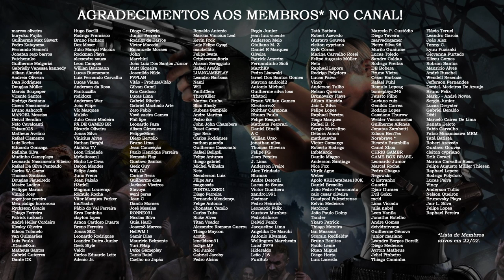GLOSSÁRIO: O que é "REMASTER"? 📖 | DATABASE EXPLICA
Em nossos vídeos sempre usamos vários termos em inglês que podem causar confusão na cabeça dos fãs de Resident Evil, então os vídeos do Glossário, que devem sair todo começo de mês, servem para esclarecer o que estes termos significa. Neste novo vídeo do subquadro do Database Explica, falamos sobre o termo “REMASTER“.